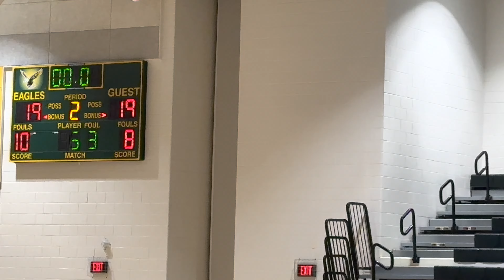Seneca Valley Varsity vs Clarksburg HS - 1/9/23